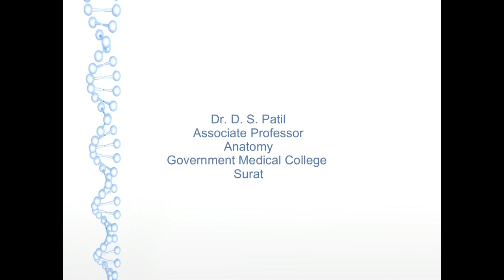Ribs general features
Demonstration of general features of ribs

This demonstration contains gross anatomy of ribs. This demonstration contains dry human ribs of cadavers

Feel free to use content from our site and videos as it's open for all